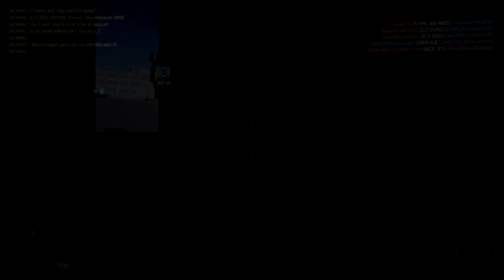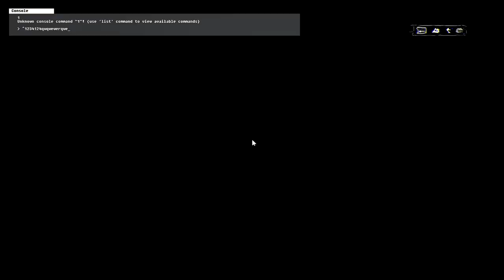Battlefield 4 [LP] #16 Propaganda Multiplayer Gameplay German\Deutsch [HD]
«BATTLEFIELD 4»
Ego-Shooter von Electronic Arts